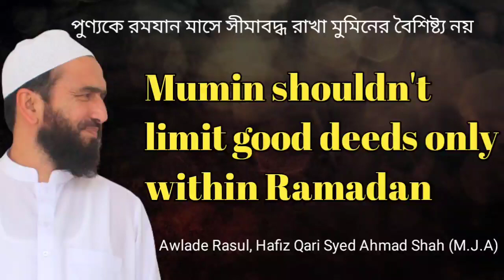Mumin shouldn't limit good deeds only within Ramadan | Awlade Rasul, Hafiz Qari Syed Ahmad Shah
Mumin shouldn't limit good deeds only within Ramadan |Awlade Rasul, Hafiz Qari Syed Ahmad Shah (M.J.A)

পুণ্যকে রমযান মাসে সীমাবদ্ধ রাখা মুমিনের বৈশিষ্ট্য নয় | আওলাদে রাসূল, হাফেজ ক্বারী সৈয়্যদ আহমদ শাহ্ (মা.জি.আ)

__________________AQIDAH__________________

Our motto is to provide authentic Islamic Information all over the World

Beautiful Speech from Awlade Rasul with subtitle, Check out these Playlist